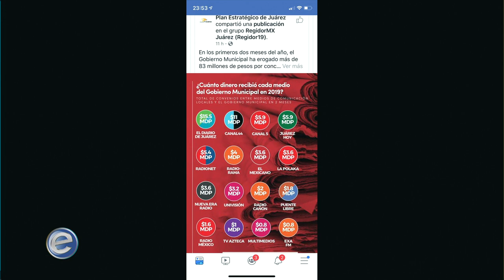Expectativa Noticias 2-4 (12/03/2019)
Parte 2: Video Actual.